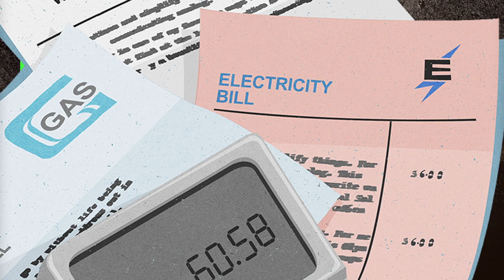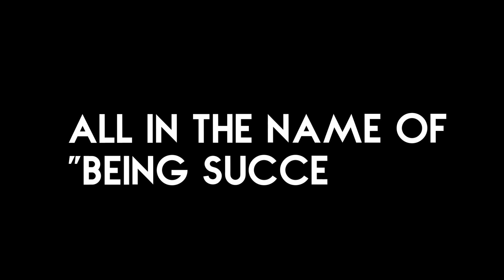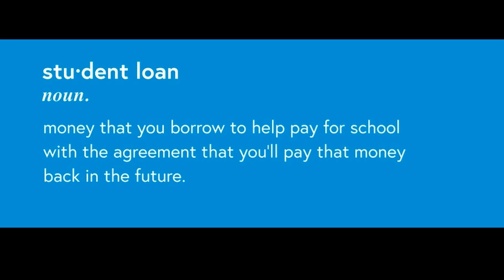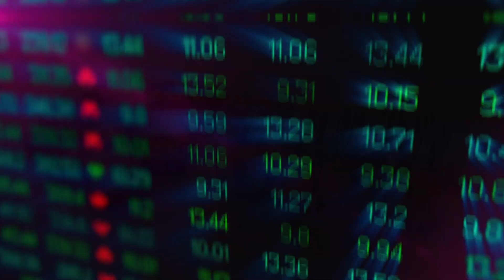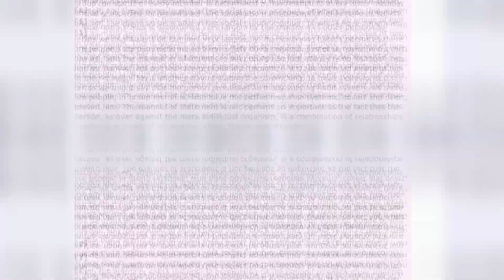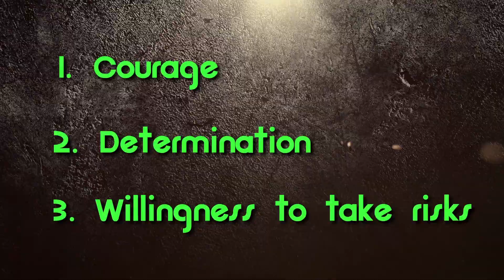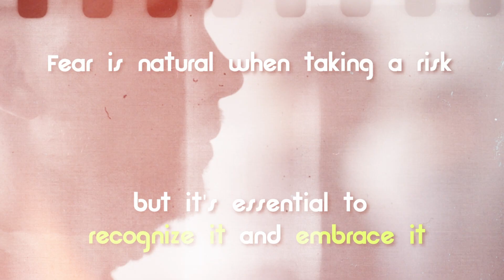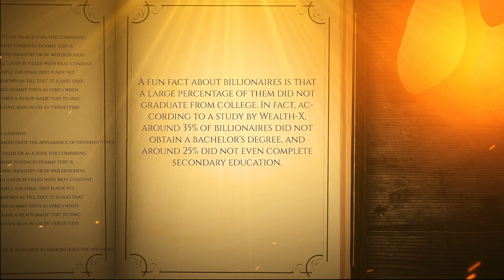Educational System Is A Scam. Here's Why.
Throughout our lives, we’ve been led to believe that the surefire way towards success is through
the school system, but this is just one of the many lies that the matrix has fed us since we were
young. You know the script: go to school, get a degree, get a job with a good salary, so you can pay your bills, and do it for the next seventy years. But is this really the only path to a fulfilling life?
You'd be surprised to find out that it isn't. As a matter of fact, the school system can even kill it.
The truth is that the path to success, to living life on your terms and becoming a one-percenter
lies outside the school system.
In today's video we discuss Education System: The World’s Biggest Trap

Keep watching to see and learn all about education system fraud, biggest traps on earth, education scam, how to escape the 9 to 5 life, escape the 9 to 5, escaping the rat race: what school failed to teach you, how to escape the rat race forever, 9 to 5 wage slavery, rat race, the 9 to 5 trap, how to quit your job, how to escape the 9 5 trap, the reign of 90's educational system.

This video was inspired by James Jani,

Inspired by I SUED THE SCHOOL SYSTEM (2023)

Inspired by Do schools kill creativity? | Sir Ken Robinson

Inspired by 6 Problems with our School System

Inspired by KIM KIYOSAKI - RICH WOMAN: How To Challenge The Way You Think About Money - Part 1/2 | London Real

Inspired by Escaping the Rat Race: What School Failed to Teach You About Money.

On Bright Environment we will go through how to earn money online, high value habits, and interesting facts which will help you reach your goals.

0:00 - Intro
1:05 - THE STORY OF LILY
3:38 - The Dark Side of the School System
6:21 - You've Been Trained to Be Broke
8:42 - Break Free From The Daily Grind
13:14 - The End